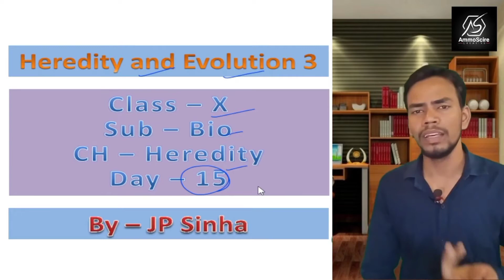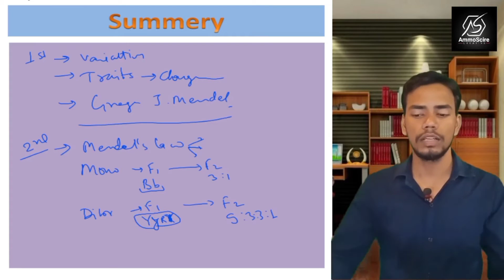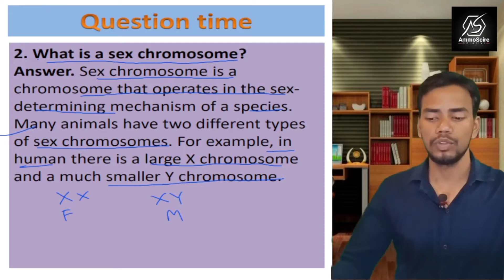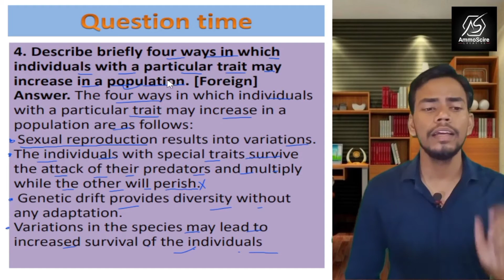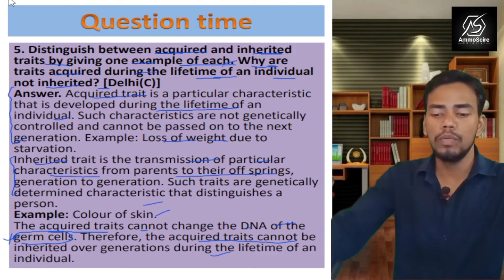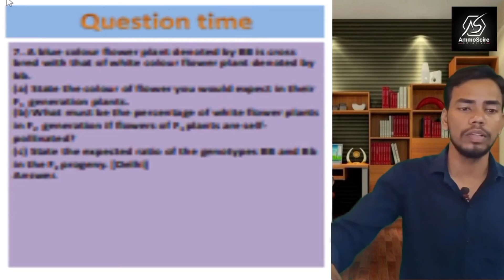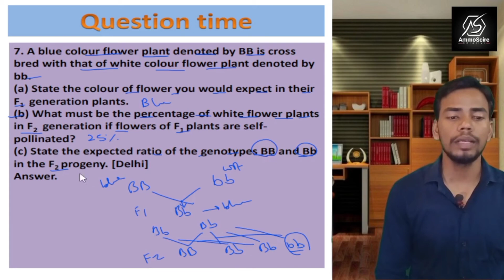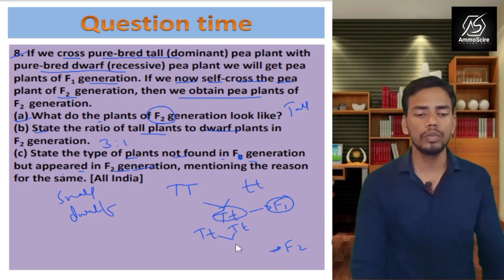Heredity 3 || Day15 || Target Term 2 || CBSE class 10 || Planning of 50 days for 90+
Hello students
This is J. P. Sinha, PGT Physics at Ekalavya Educational Complex, a unit of shivam convent school.

I have launched the "50 DAYS TARGET BATCH" for all the students who have to be appear in term 2 exam of CBSE board.
As per this course the whole syllabus Maths and Science of term 2 will be covered, so that you can have a quick revision or study of your entire syllabus and you can score high marks in the board exams.

link of other videos of this Target 🎯 batch.